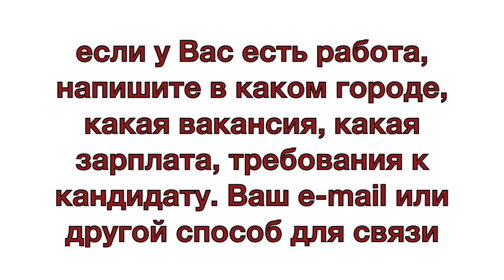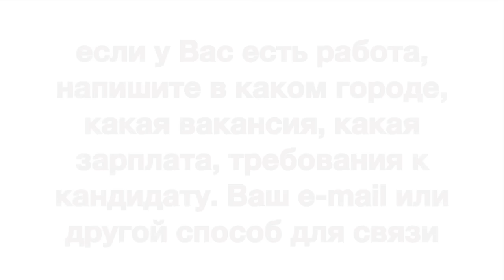ЕСТЬ РАБОТА? - РАССКАЖИ ВСЕМ! социальный проект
Друзья! если у Вас есть вакансия - поделитесь этой информацией. Она будет жизненно необходима для многих людей, которые сейчас остались без работы в России и СНГ или ждут с ужасом сокращений.